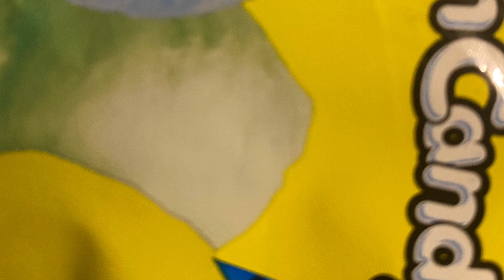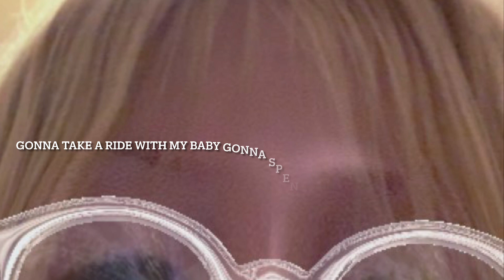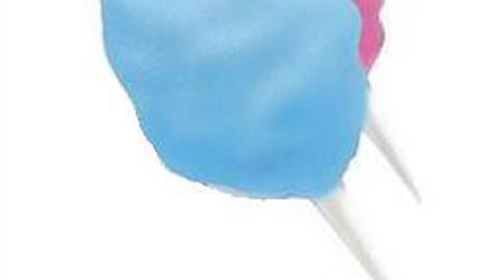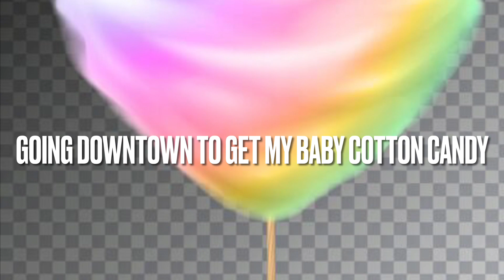December 22, 2022